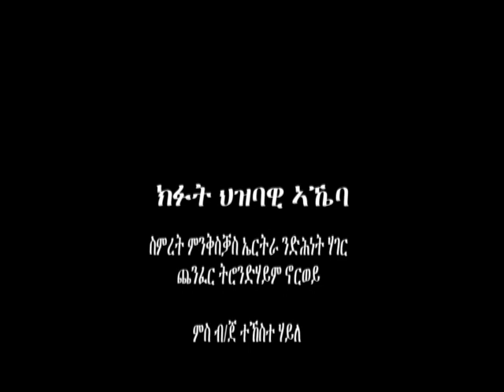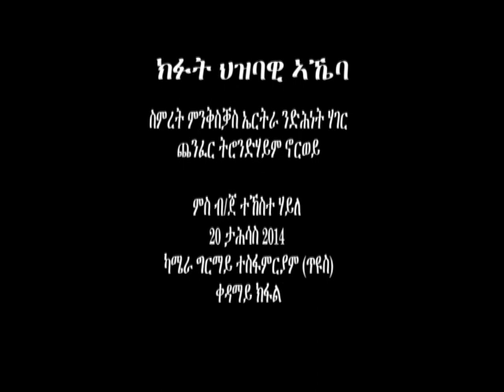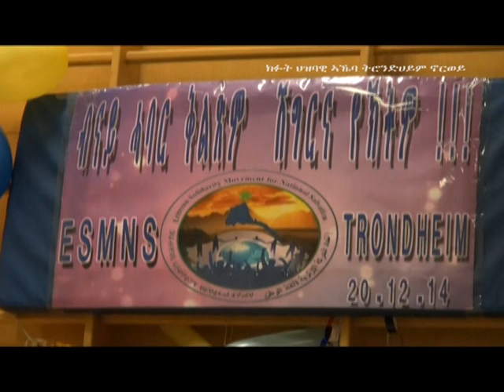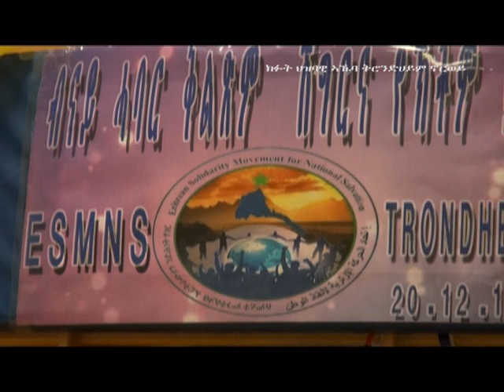ክፉት ህዝባዊ ኣኼባ ትሮንድሀይም ኖርወይ